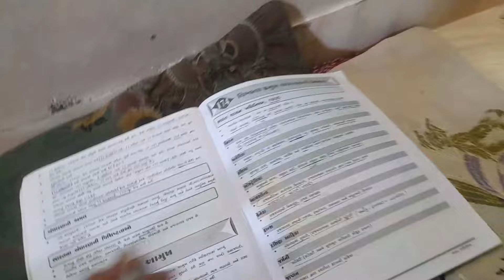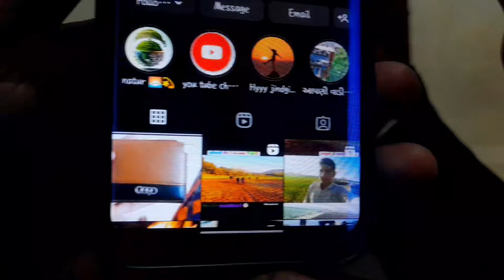☘️બે મહિના બાદ ઘરે આવી ગયો.| traveling gir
Description

Hello My name is Ajay Bheda  and this chennal is all about daily life vlogging.

●▬▬▬▬▬๑۩۩๑▬▬▬▬▬▬●

ગીર ની સફર
ગીરના પર્વત ની સફર
ગીર જંગલ
ગીર કનકાઈ બાનેજ ની સફર
ગીર ની ઓળખ
ગીર ની મોજ
ગીર ની વાતો
ગીર ગાય
ગીર નેસ
સાસણ ગીર
ગાંડી ગીર
ગીર જંગલમા
ગીર નો સિંહ
કિસાન સફર /પશુપાલન / ગીર ગાય
ગીરના માલધારી
ગામડાની સફર
સાસણ ગીર જંગલ સફારી
ગીર નુ જંગલ
ગીર નો ઇતિહાસ
ગીરનો ચારણ
ગીર ના માલધારી
ગીરના સિંહો
ગીર નેશનલ પાર્ક
ગીર vlog
ગીર ભેંસ
સાસણ ગીર નો ઇતિહાસ
જુનાગઢ ગીર
ગીર વિડિયો
ગીર વિસ્તાર
ગીર માલધારી

🔹️ Keywords 🔻
daily vlogging, village life,
daily vlogs rural,
a day in my life village,
a day in my life daily vlogs,
daily village lifestyle vlogs,
vlog in countryside,
daily vlog in village
bhavanagar to home
gandi gir
ઘરે આવી ગયો
હરિયાળી
GJ14
અમરેલી
ખાંભા
સિંહ ની ધરતી